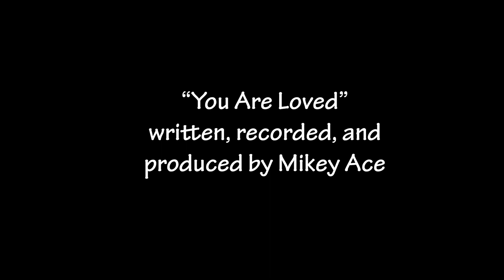You Are Loved | Original Song + Video | Virtual Reality | Meta Horizon Worlds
”You Are Loved” is an original song with a message for everyone: No matter how difficult life gets, just know you are not alone and you are loved.

I wrote, recorded, and produced the music in Logic Pro, and I filmed the video in the virtual reality platform Meta Horizon Worlds and produced it in Blender.

Featuring these VR performances:
Hey_DiZzy on the drums
MonicaRayne on the keys
VioletVoxx on the vocals
MikeyAce on the guitar

Additional thanks
Starlight Meta Theater
GausRoth
Riz
PhoebesNest